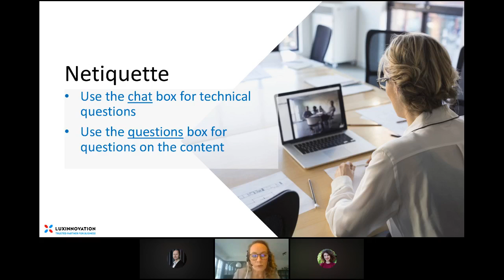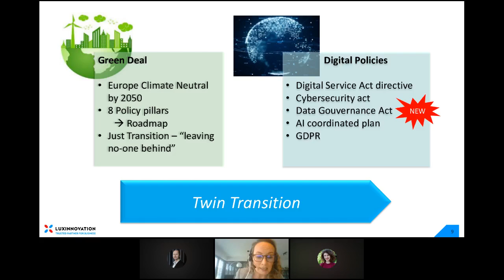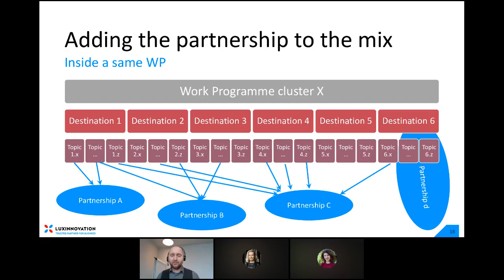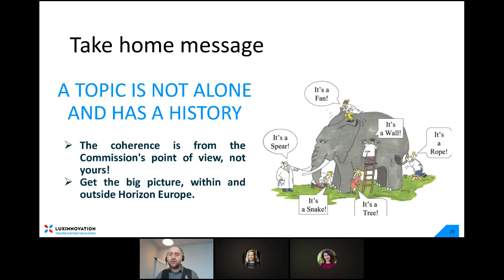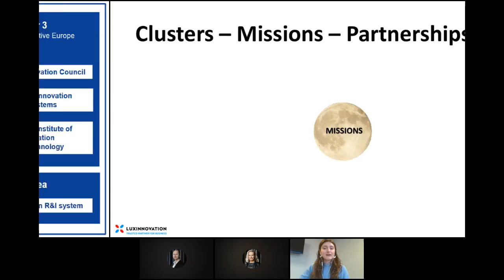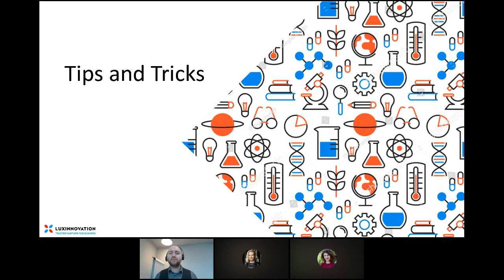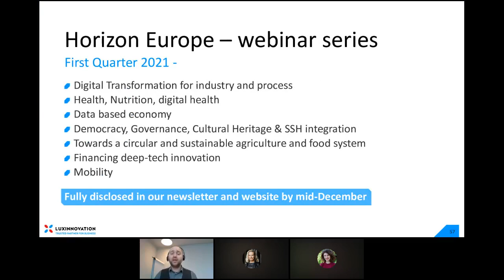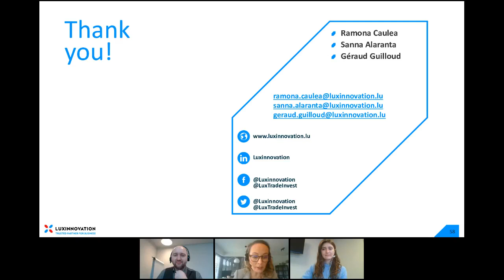Horizon Europe Luxembourg Launch Event - Session for advanced proposers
The Advanced session looks at the evolution from Horizon 2020 to Horizon Europe. What are the key building blocks of Horizon Europe, the policy and logic behind? What has changed in the structure and how to find the opportunities in this new structure? It picks on the first glimpses of Horizon Europe to understand the proposers’ mind-set needed and to give the first keys to reach a successful project.